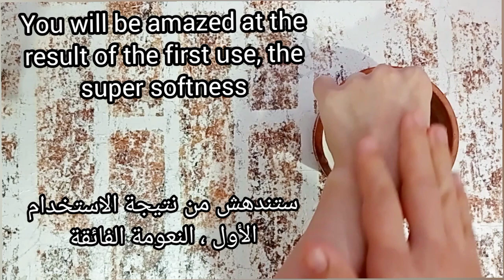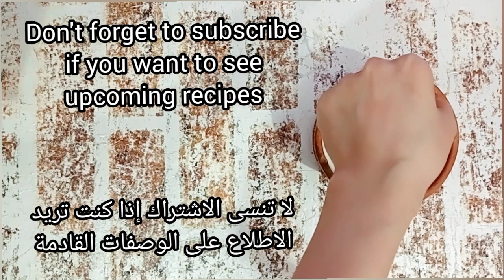كيفية تبيض الوجه والتخلص من الكلف القديم بالوجه من اول استخدام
The most powerful mask for skin whitening and removing old pigmentation. Removes dark spots, melasma and deep wrinkles
أقوى ماسك لتبييض البشرة وإزالة التصبغات القديمة يزيل البقع الداكنة والكلف والتجاعيد العميقة